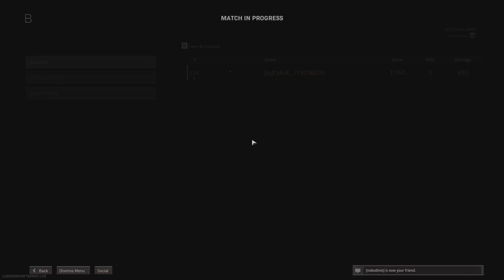Call of Duty:Warzone BattleRoyale Solo Gameplay PS5(No Commentary)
Call of Duty Modern warfare Warzone BattleRoyale Solo Gameplay PS5 No Commentary

My channel uploads videos that primarily focus on online multiplayer&Battle Royale.

Join my growing community for the BEST No Commentary videos!